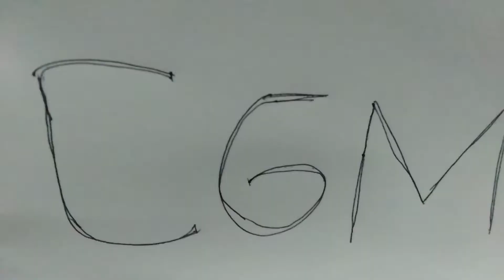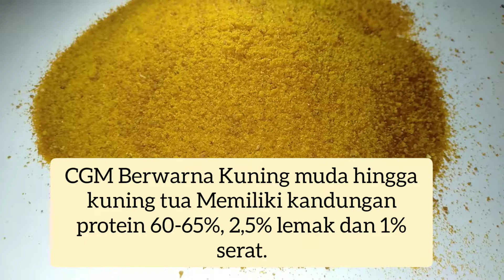CGM (Corn Gluten Meal) untuk pakan ternak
CGM atau Corn Gluten meal memiliki potensi untuk pakan ternak karena mengandung protein tinggi.
CGM merupakan bahan baku pakan ternak berprotein tinggi.
Corn Gluten Meal atau biasa disingkat dengan nama CGM. CGM sendiri dapat dikatakan sebagai limbah hasil pengolahan jagung dalam produksi corn starch dan corn syrup
Jadi jagung akan digiling dalam kondisi kering untuk misahkan antara pati jagung yang ada di dalamnya, dalam bahasa kita corn starch dapat diartikan sebagai tepung jagung, atau lebih sering kita kenal sebagi tepung maizena. Dari proses sentrifugasi pemisahan pati, maka dihasilkan produk samping yaitu corn gluten meal (CGM).

CGM Berwarna Kuning muda hingga kuning tua Memiliki kandungan protein 60-65%, 2,5% lemak dan 1% serat.

Untuk pakan ayam Broiler CGM cocok digunakan karena mengandung metabolisme tinggi namun kandungan asam amino cgm sangat rendah sehingga perlu pencampuran dengan bahan baku lainnya. CGM juga mengandung karotenoid (xantofil) relatif tinggi dan bermanfaat untuk sumber warna kuning pada telur (bagi ayam petelur) atau warna kaki pada ayam broiler sehingga banyak digunakan dalam ransum ayam namun penggunaan jangan terlalu berlebihan.

CGM untuk pakan ternak